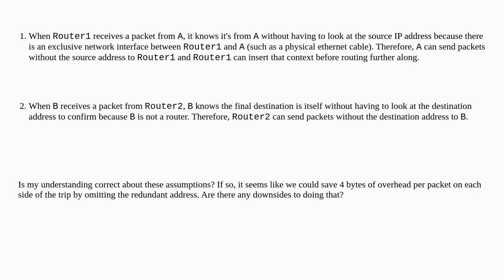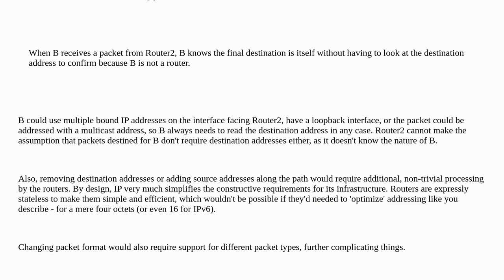Networkengineering: Could address be omitted from packet in IPv4 if router is sending to / from t...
Could address be omitted from packet in IPv4 if router is sending to / from that address?

A special thanks goes out to the awesome community

  routing ip